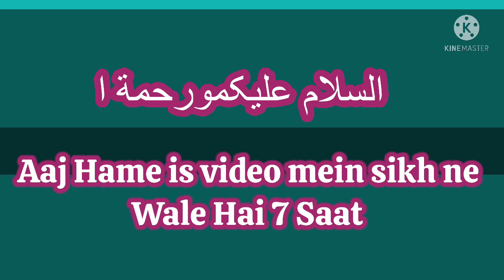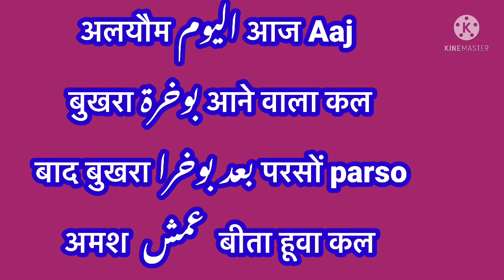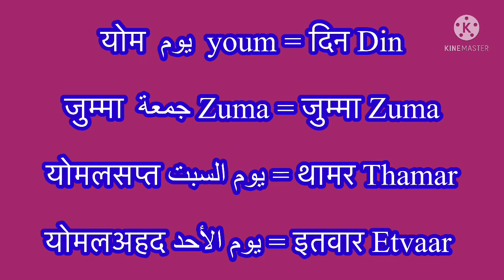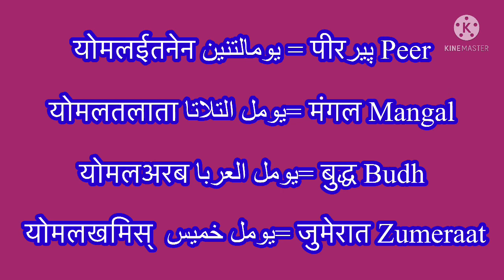Day oF The Week in Arabic &Hindi Urdu दिनो के नाम जाने अरबी में| How to Learn Basic Spoken Arabic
Aaj Hame is video mein sikh ne  Wale Hai 7 Saat Dino ke Naam
Arabi mein

Learn Arabic course for,
Speaking students,
Learning Arabic awords,
Arabic learning Hindi,
arbi bhasha shiksha,
arbi se hindi,
arbi aur urdu,
arbi bolna sikhe urdu,
arbi bhasha arbi bhasha,
arbi bolna sikhe,
arbi bolna sikhe hindi